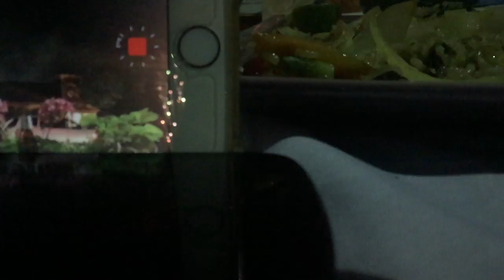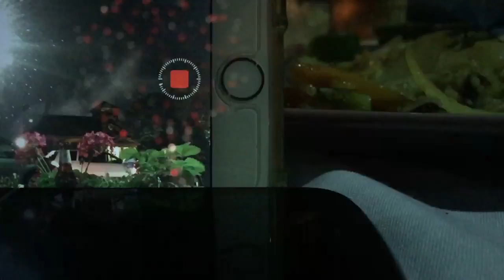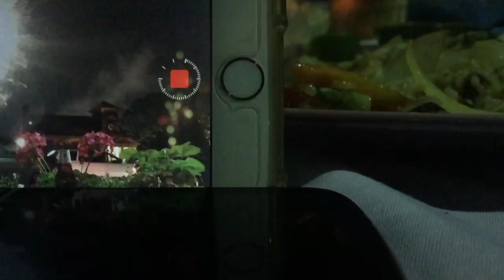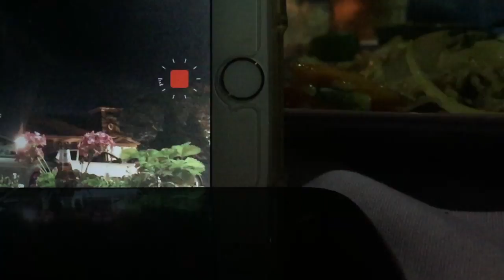Performing Karmaless acts